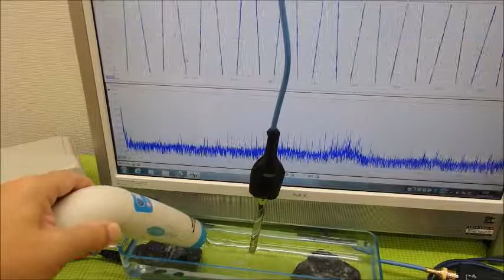表面弾性波を利用した超音波制御技術 ultrasonic-labo